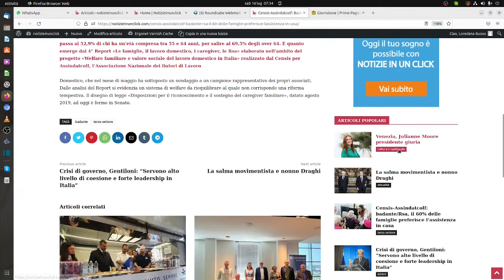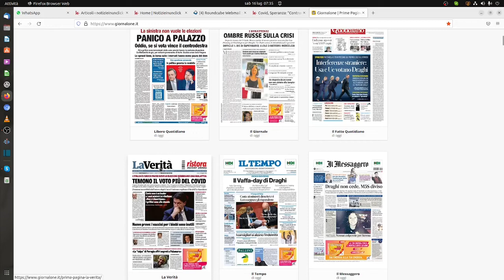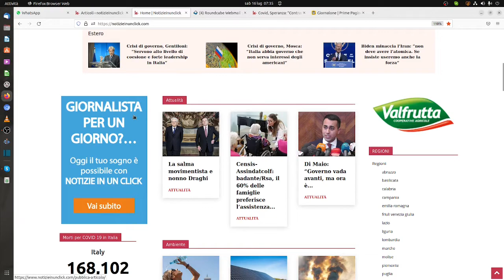NOTIZIEINUNCLICK: RASSEGNA DI OGGI 16 LUGLIO 2022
Covid, Speranza: “Contrario a far uscire gli asintomatici. Le mascherine…”
Il ministro della Salute Roberto Speranza è tornato a parlare di Covid, dopo l’innalzamento dei casi delle ultime settimane. “Io sono contrario a fare uscire gli asintomatici.

Se si è positivi bisogna stare a casa. Tutti i positivi, sintomatici e asintomatici“. Il capo del Dicastero ha poi parlato anche dell’uso delle mascherine.

“Sono raccomandate mentre sono obbligatorie per la maggior parte dei mezzi pubblici. Siamo passati da un regime di obbligo alla raccomandazione, quindi basandoci sulla responsabilità individuale“, le sue parole riportate da Sky Tg24.